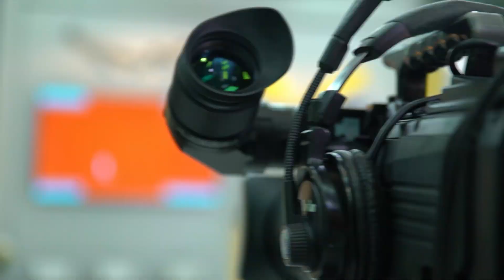VERT MANHAS SJR G1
Confira a programação da TV TEM que alegram as suas manhãs em Rio Preto e Região